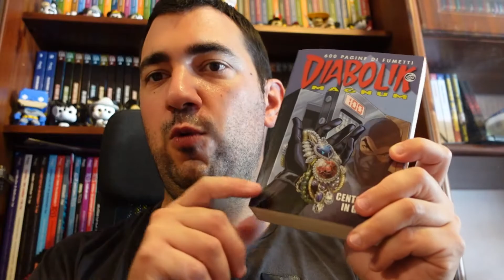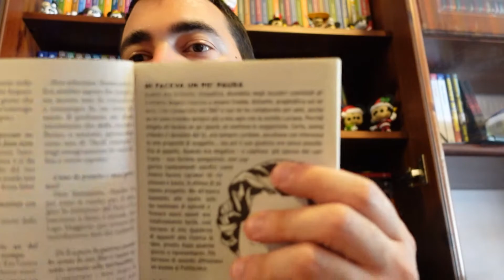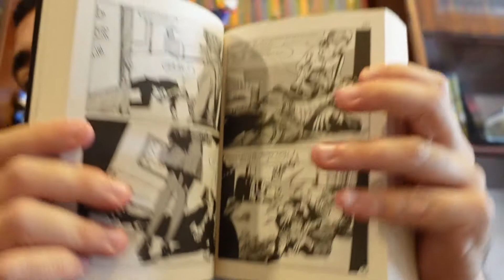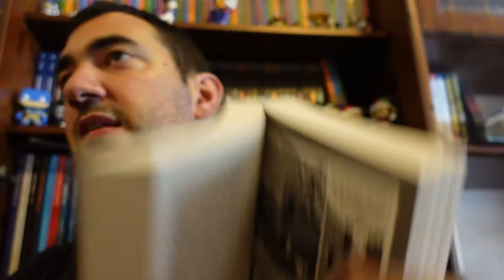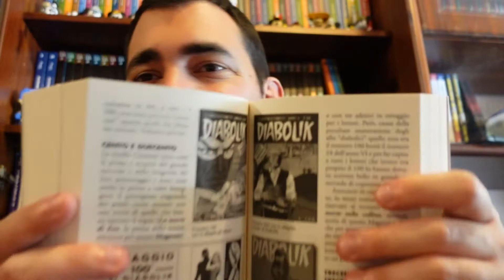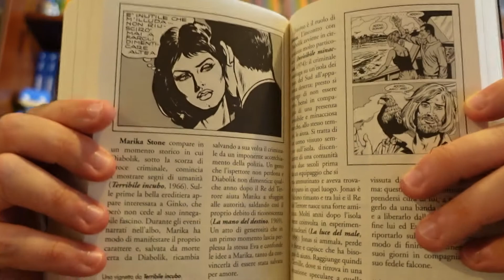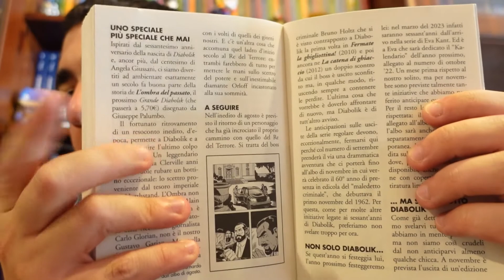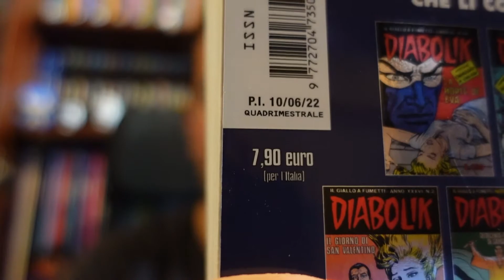Cento volte in Gioco - Diabolik Magnum